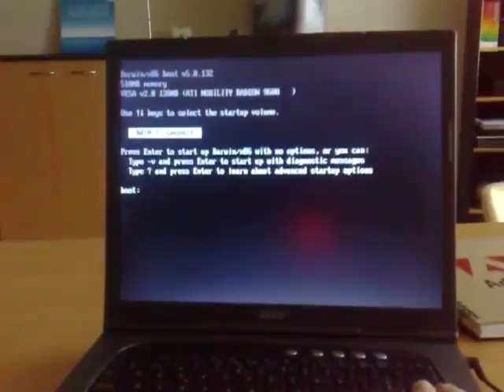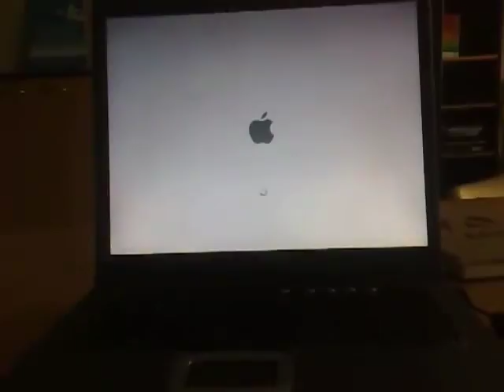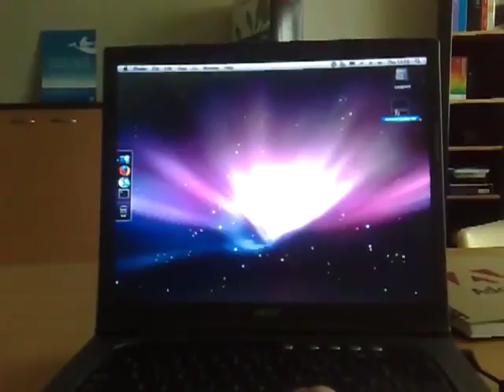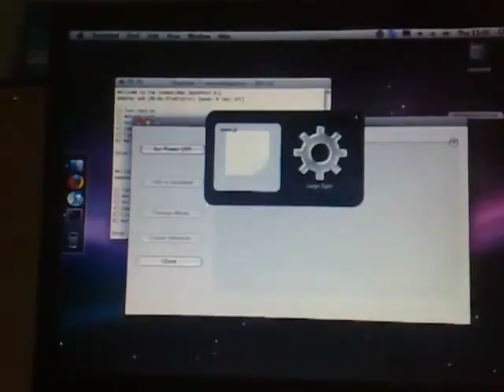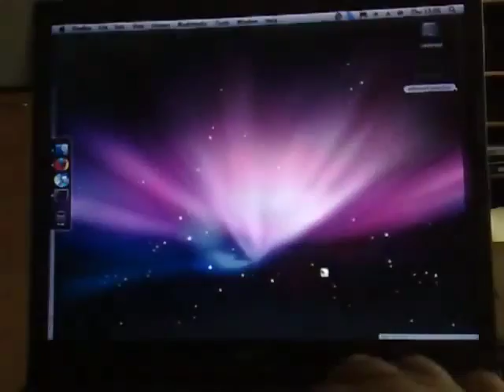Acer notebook running Mac OS X 10 5